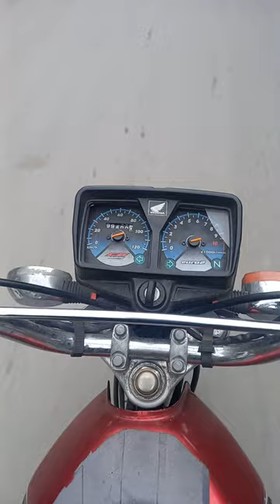# travel in Lahore# Dayal Singh college but sweet# Lakshmi Chowk Goal Monday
# travel in the Lahore# travel government travel# travel Dayal Singh College# Lakshmi Chowk but sweet Lakshmi Chowk lasan# meow hospital Lahore# short and viral video# travel Honda 125